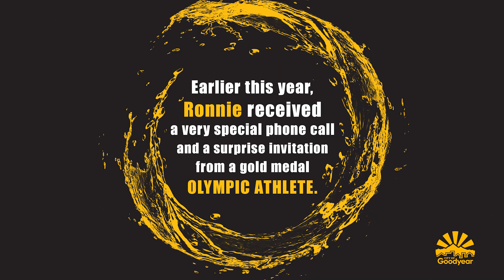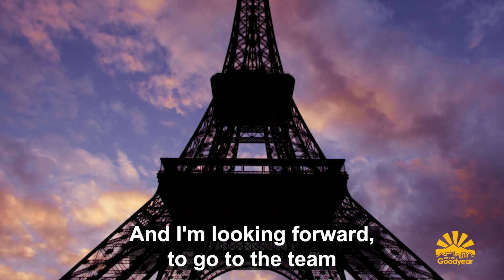Ronny's Road to the 2024 Olympics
Goodyear's very own Recreation Attendant, Ronny receives a surprise invitation from an Olympic gold medalist.